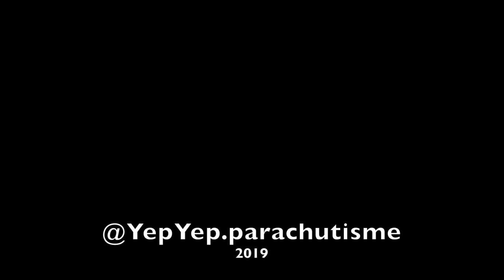MARIE DA FONSECA BY AK 65